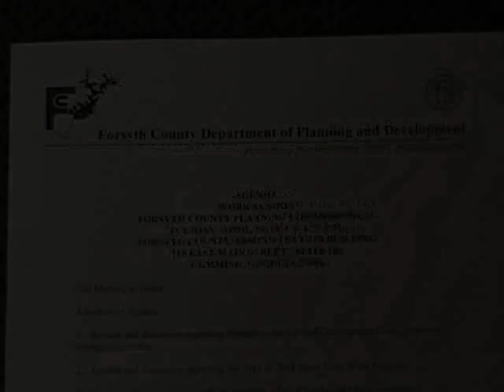Forsyth County Planning Commission 4.19.11 A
Forsyth County Planning Commission, Work Session, April 19, 2011, Part A